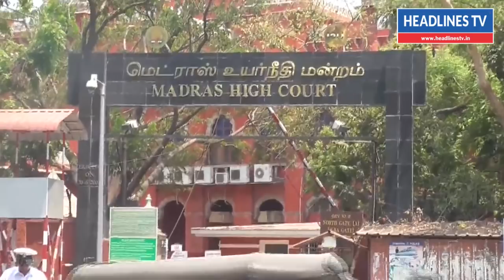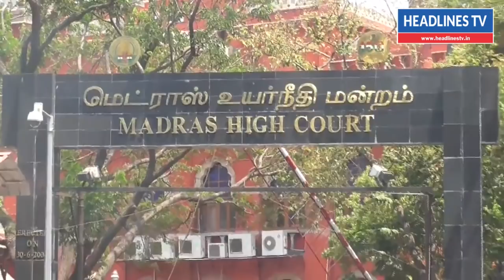விஜய்க்கு எதிராக அன்புமணி டுவீட்..!